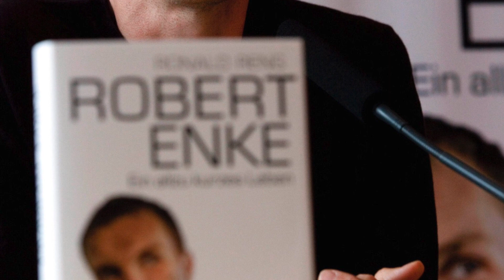NAJBARDZIEJ KONTROWERSYJNY MECZ W LIDZE MISTRZÓW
Kiedyś to było - 2009 rok. Powoli zbliżamy się do czasów, których nie wypada nie pamiętać. 2009 - Dobry był? Czy niekoniecznie?

▶ Zostań użytkownikiem numer 100.000 na największej grupie bukmacherskiej Zawód: Typer

▶ Nie masz pomysłu na kolejny kupon? Mamy wielu pomocnych użytkowników!